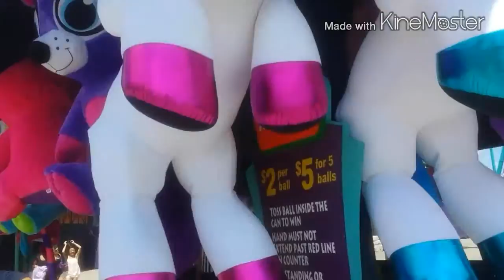Nikita in Wonderland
@ Canada's Wonderland with the wonderful Danielle